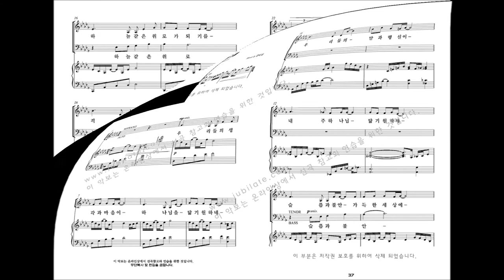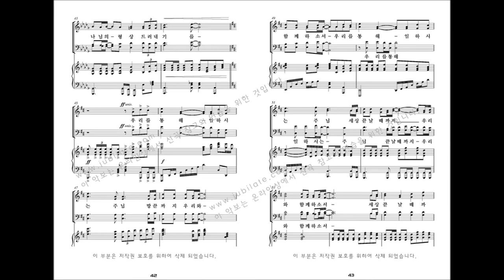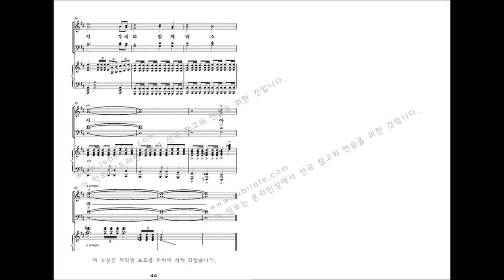[유빌라테 명품성가 33집] 04.김미선 '하나님 닮기를' 파트연습 - S